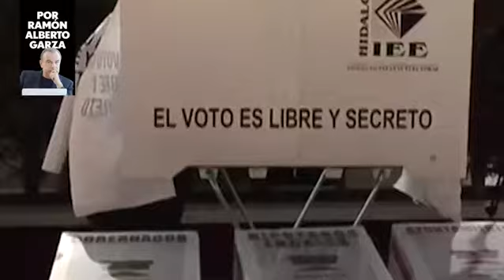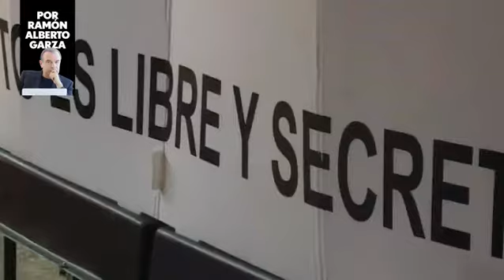Una elección muy "fina"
Josefina Vázquez Mota y Delfina Gómez son las apuestas políticas que puntean el proceso electoral a la gubernatura del Edomex. Para el sistema es preferible cederle al PAN el Edomex, que aceptar que Morena se lo adueñe. Entérate de más en QueAlguienMeExplique de Ramón Alberto Garza